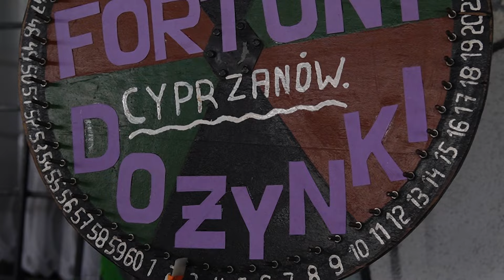Racibórz. Dożynki Cyprzanów 2024